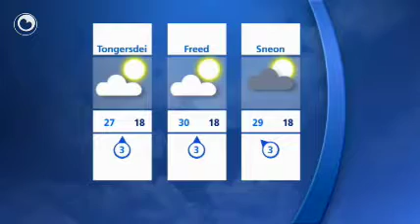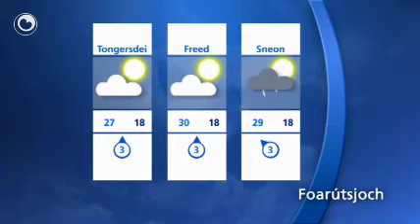It waar: it bliuwt simmersk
Hjoed bewolking en sinneskyn. Fan 'e middei en jûn is der wol kâns op in buike, mooglik mei in klap tonger. De temperatuer leit om ende by de 23 graden. Yn it súdeasten kin it 26 graden wurde. Der stiet in matige westlike wyn.

Jûn en fannacht droech mei opklearrings. Letter kâns op mist. De minima lizze om de 13 graden hinne.

  It waar fan Tiisdei 29 juny 2010

  Foarútsjoch
Woansdei en fierder:Woansdei is it 22 graden. Der stiet in swakke oant matige wyn út it noarden oant noardwesten. De sinne skynte geregeld.Tongersdei 27 graden, freed 30 en sneon 29 of 30 graden. Op sneon binne der letter op 'e dei wol in pear bêste tongerbuien. Dêrnei is it minder waarm, mar noch wol simmersk mei 25 of 26 graden.